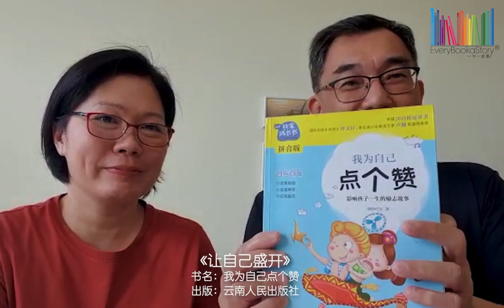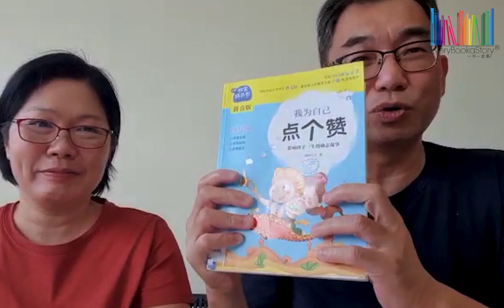《让自己盛开》by Arthur Ling & Chang Chee Siah